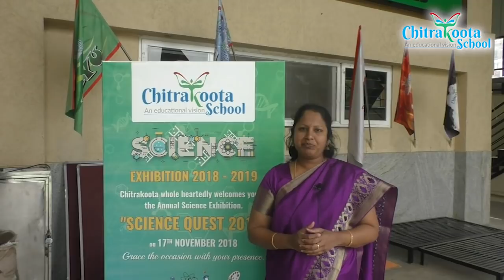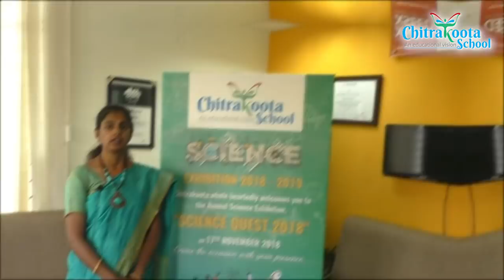Science Quest 2018, Chitrakoota School, Bangalore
Fascinating Physics…Breathtaking Biology…. Cool Chemistry…!
Are all waiting to sweep you off your feet!
Welcome to  Science Quest 2018-19!
17th November 2018 – 9am to 2pm